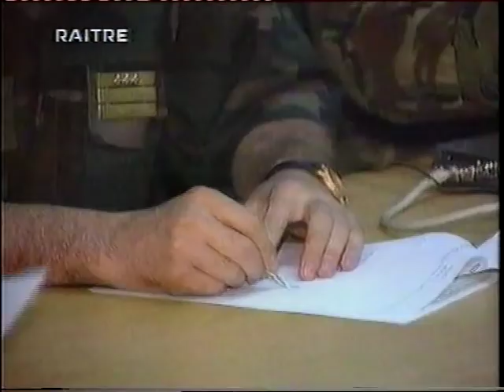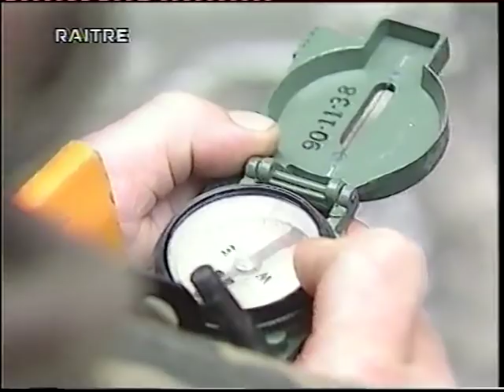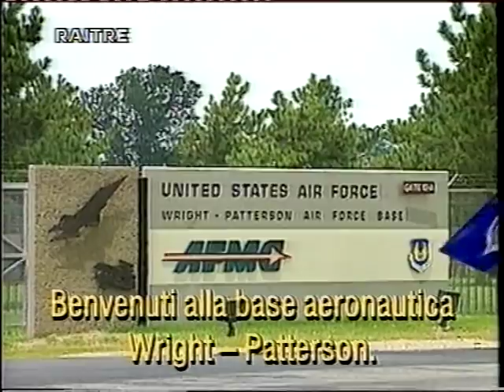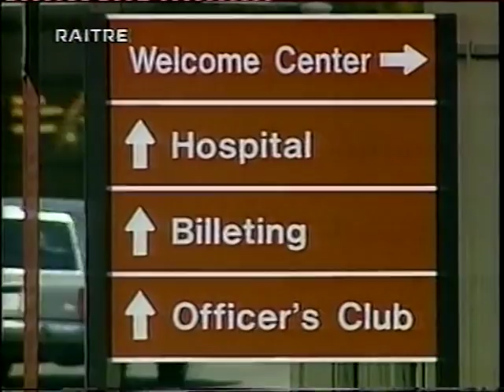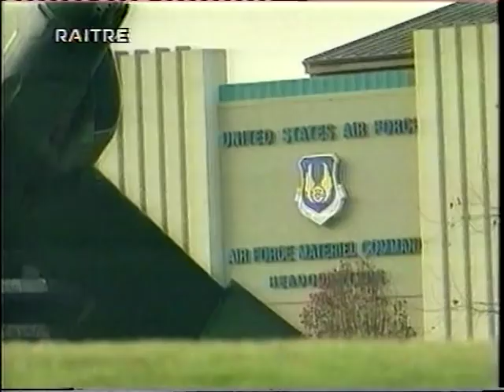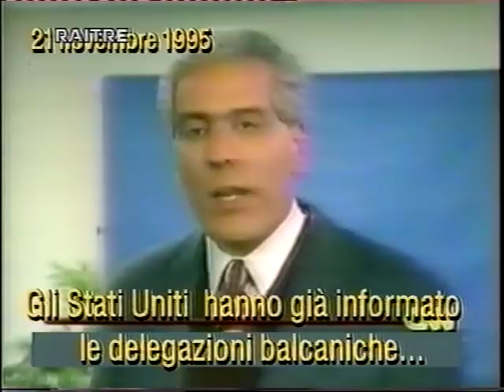Jugoslavia-Morte di una nazione. Terza puntata. (3/3)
Jugoslavia-Morte di una nazione. Terza puntata. (3/3) Il dissolvimento della Yugoslavia raccontata da immagini e testimonianze inedite. Documentario prodotto in 3 parti e trasmesso da Rai3 nel 1999. Condotto da Andrea Purgatori, con ospiti in studio come Enzo Bettiza, Paolo Mieli e Paolo Garimberti.